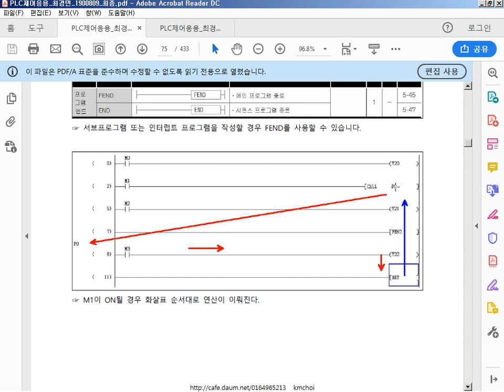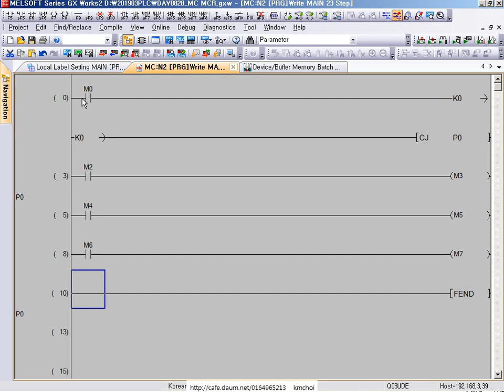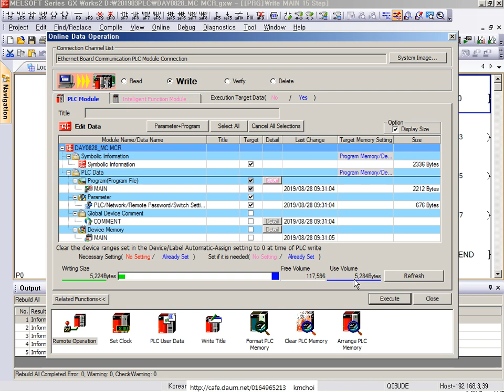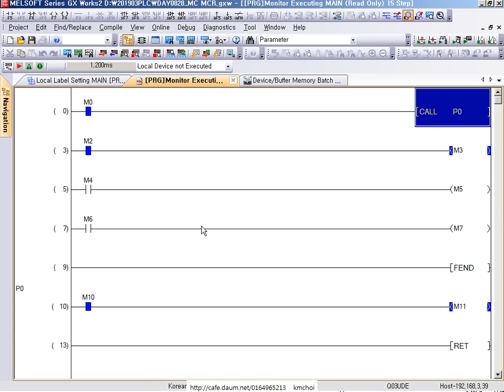미쓰비시 PLC CALL RET